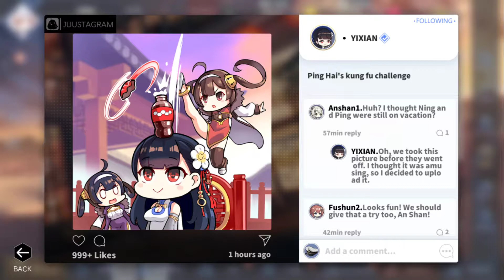No Commentary | 1561 Plays Azur Lane | Day 19